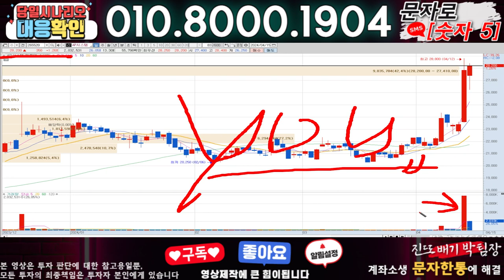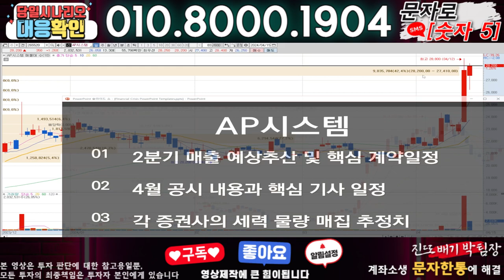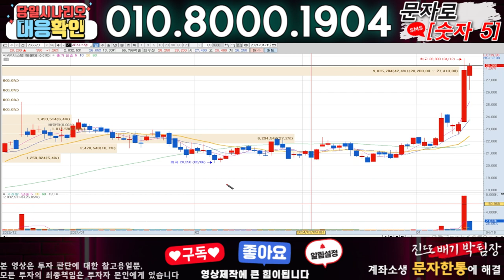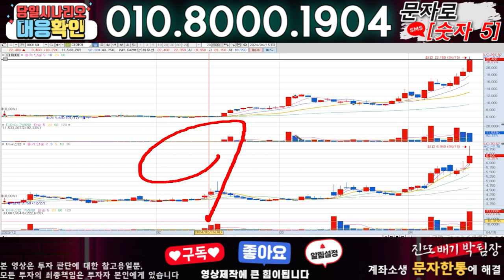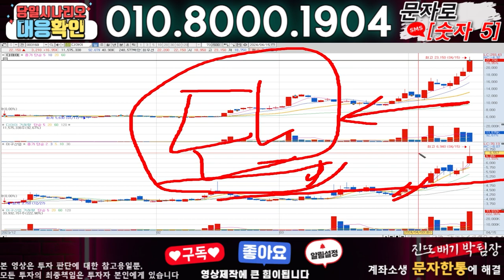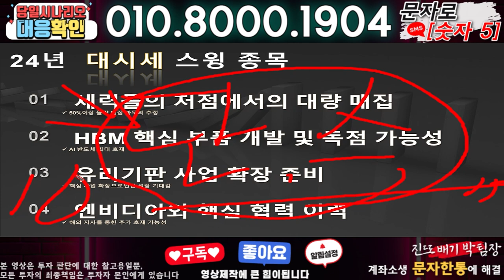AP시스템 ) 3분전 기습속보-공식입장발표!! 무슨일인가?